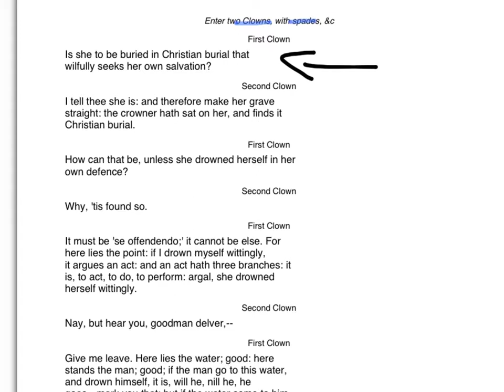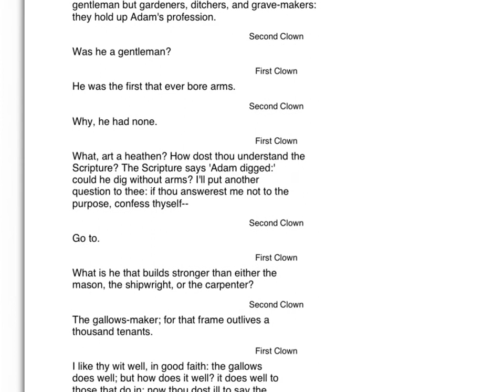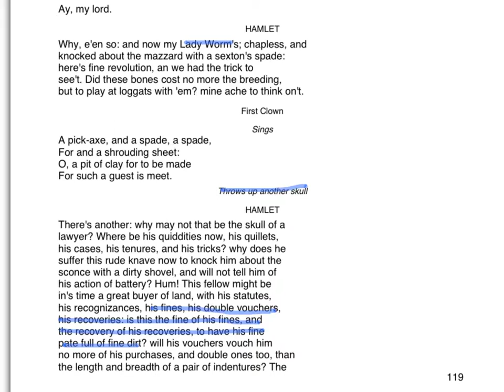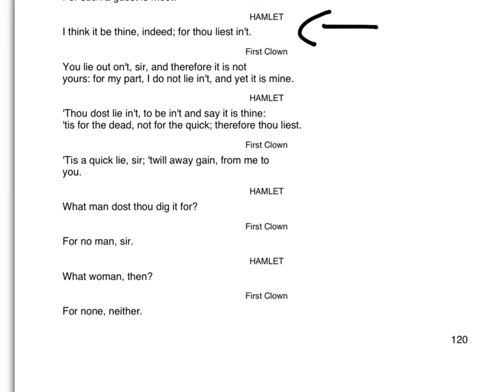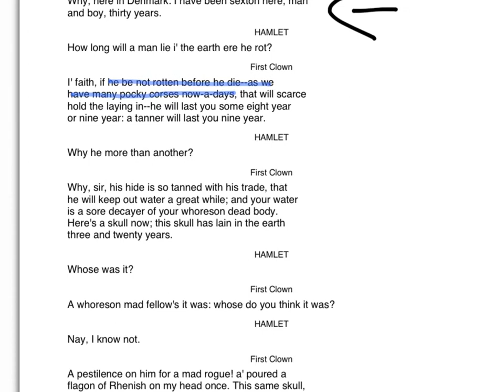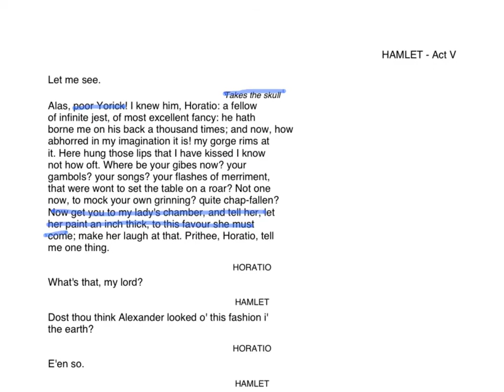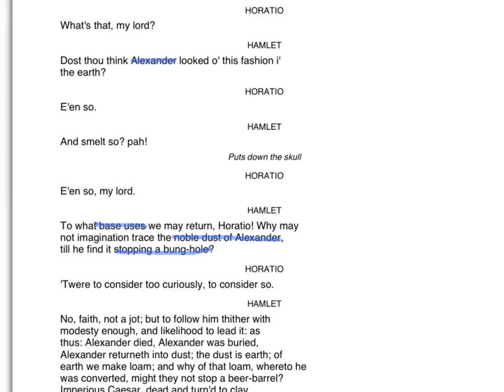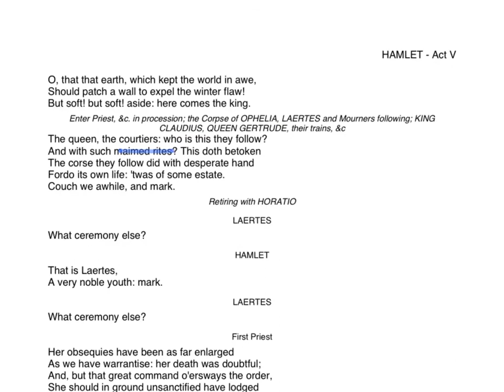Hamlet Act 5 Scene 1 part 1